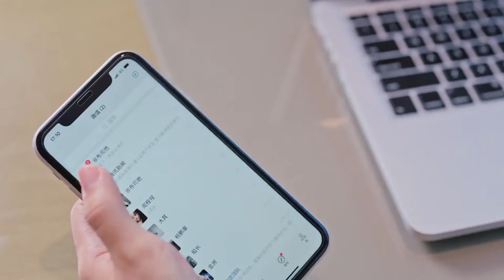灰姑娘帮高冷医生打赢官司，两人甜蜜拆石膏，医生竟然有些舍不得，不能再沾便宜喽~| 我的小确幸 My Little Happiness 💕 中国电视剧